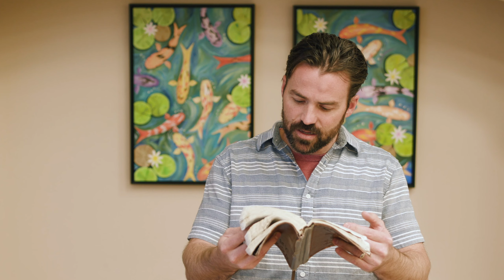EPISODE 10 - Learning Spiritual Truth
How much should you trust your inner being when learning spiritual truth?